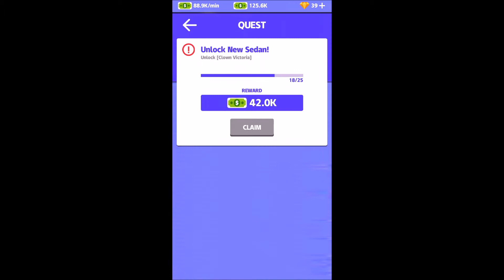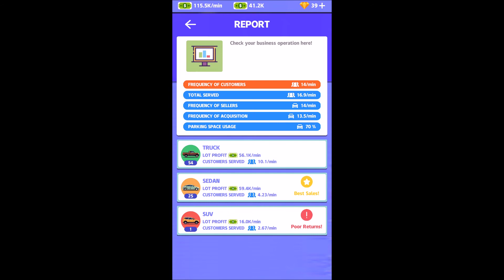Car Dealer Tycoon - Gameplay #4 (IOS, Android)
Hero Factory - Gameplay #5 (IOS, Android)